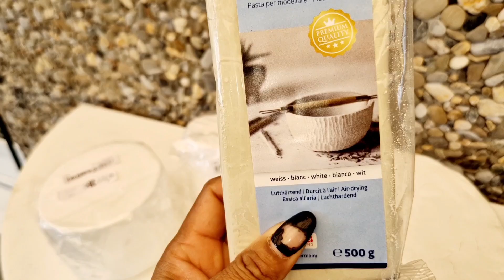Como hacer pastel falso tu misma para tus 15 años / Pasó a paso fake cake 🎂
Hola chicas bellas nueva idea de decoración para tu fiesta de 15 años. Paso a paso de como hacer un pastel ó bizcocho falso cubierto de yeso, fondan ó